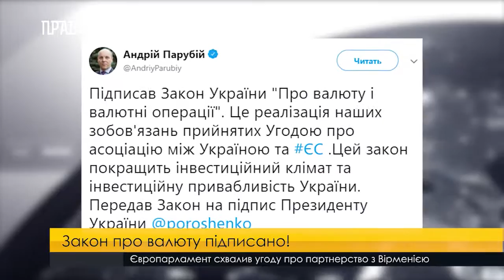Закон про валюту підписано!